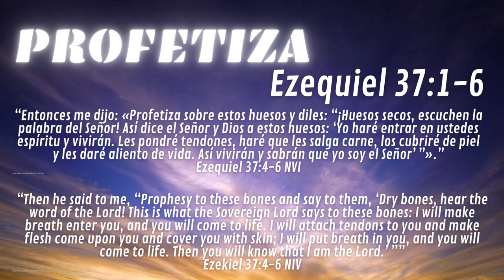PROFETIZA #17 - SINTONÍZATE CON DIOS